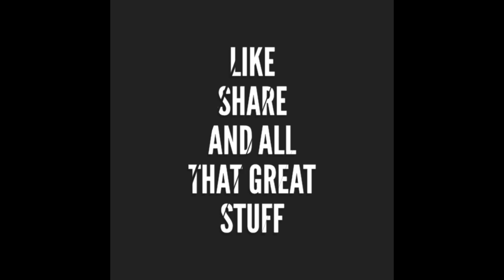Minecraft Pocket Edition - My Luck With Mining